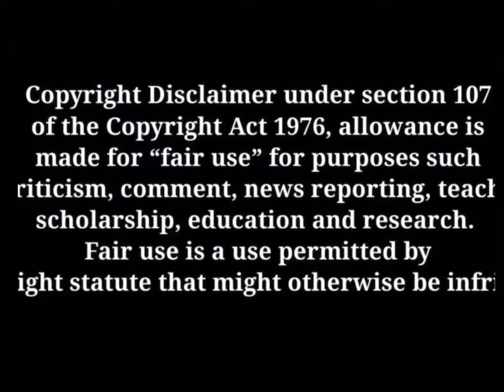GILLIE DA KID GOES OFF on KENDRICK LAMAR calls his Diss CORNY “Light Skinned N!££AS up 3-0”